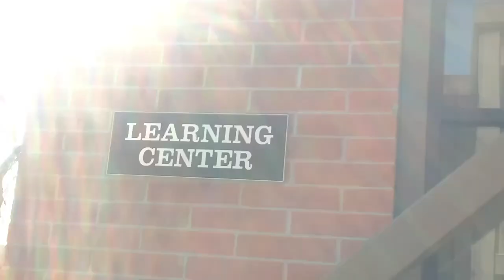VLOG #2: mini mundane day at school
time stamps:
0:00-1:06 skincare + hair
1:07 outfit
1:08-1:10 yummy breakfast
1:11-1:37 chit chat
1:38-1:48 what i brought to school
1:49-2:04 car talk
2:05-2:25 school:)
2:26-3:07 post stats midterm
3:08-3:54 burrito talk
3:55-4:06 outro